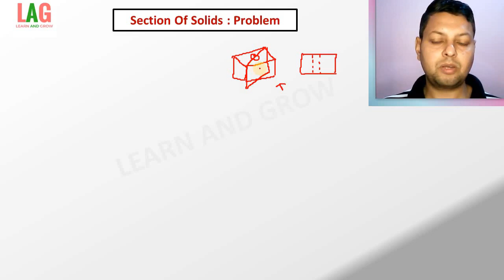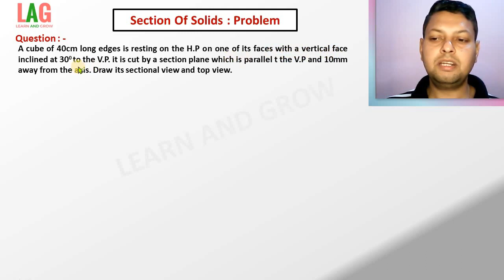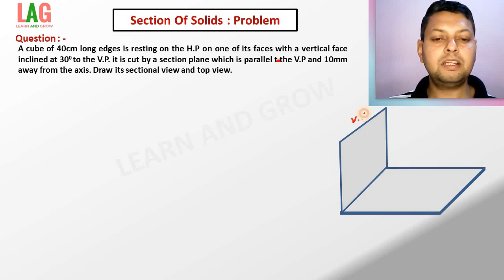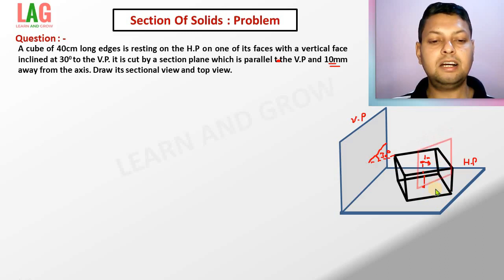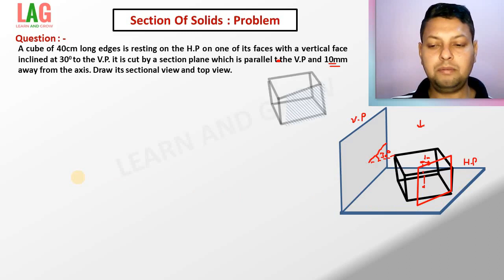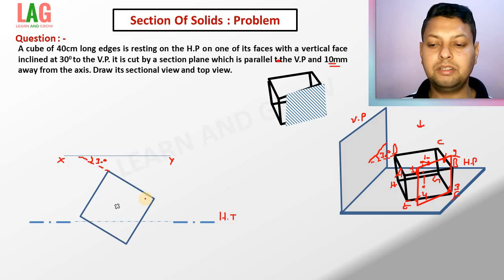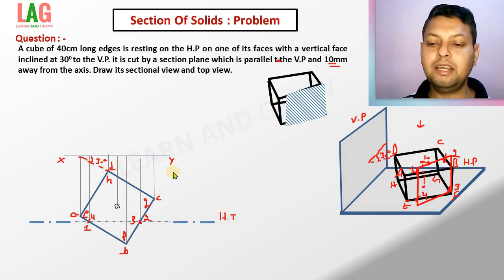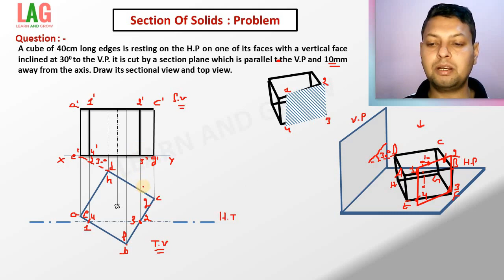Sectioning of solid - Class 1 | Engineering Drawing